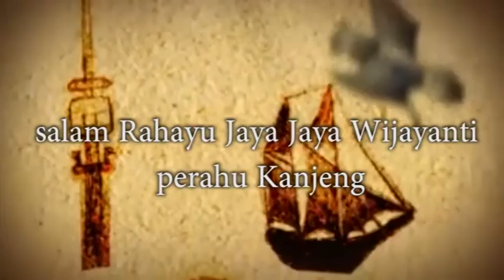SUNGGING ADI LUWIH 3 EXHIBITION ART PAINTING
Grand Opening  Exibition Art Painting
SUNGGING ADI LUWIH

LOKASI ; GEDUNG SERBAGUNA  BALAI DESA POH KECIK DLANGGU  MOJOKERTO JAWA TIMUR INDONESIA

DI AWALI DENGAN  Lagu Kebangsaan INDONESIA  oleh musik perahukanjeng free style  [ gusimm ]
pada tanggal 10  nopember 2017
 salam rahayu rahayu Merdeka